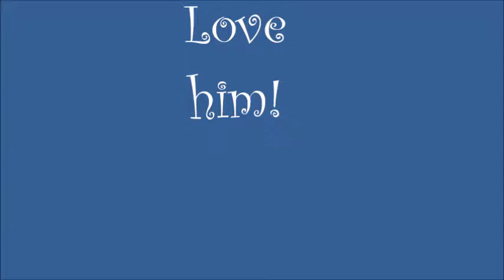White Sox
Meet the adorable White Sox!  White Sox is a 1 year old almost solid white male cat.  He has a few dark gray spots and a gray tabby tail. SO CUTE!  White Sox is an extremely outgoing boy. He has no fear at all. He arrived at the shelter and immediately fit right in. He is still very kitten like wanting to play with all the toys in the lobby and is zooming around the room.  So if you are looking for a fun loving active little cat then look no further then White Sox. He is very sweet and loving, too. He also gets along with all the other cats he has met, too. What a wonderful little boy!